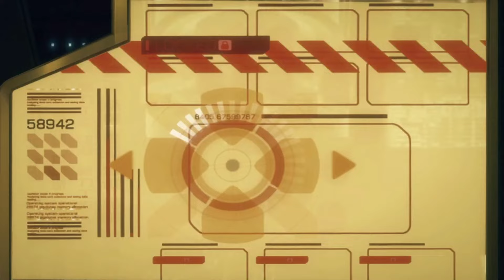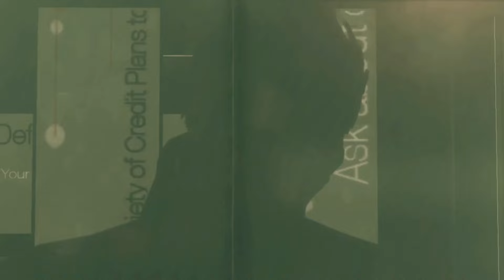I'm a Cyborg | Deus Ex: Mankind Divided - Part 1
Today we start the game Deus Ex: Mankind Divided